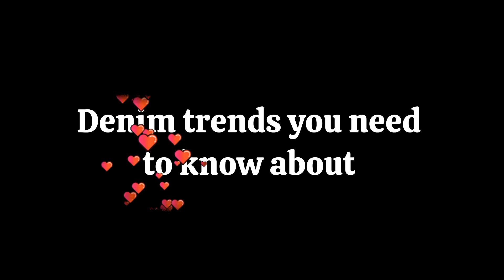This is the only denim trend you need to know about 2024/ Latest denim trend fashion week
Hello everyone this video is about the This is the only denim trend you need to know about 2024/ Latest denim trend fashion week.

feel free to give me your feedback in the comment section below. if you find this video useful to you please subscribe to my channel, if you haven't done it yet. and give me big thumbs up.. and I accept your ideas for my next fashion video.